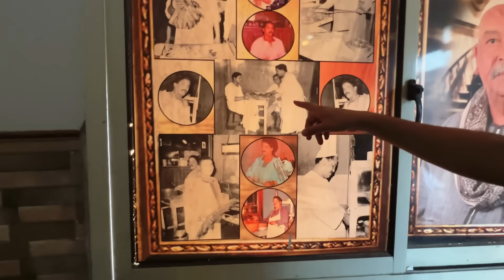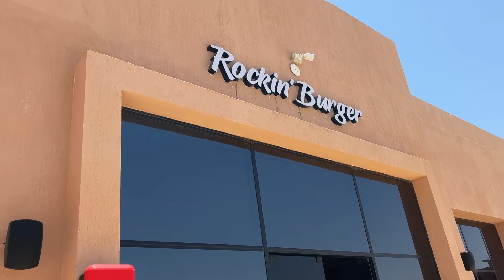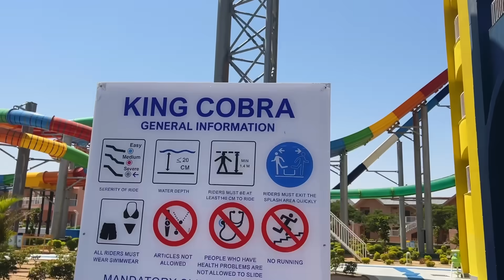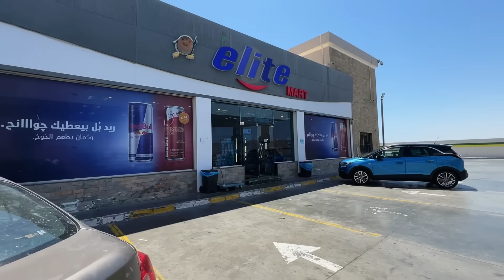أهلي فاجئوني بالاستقبال بعد رحلة الصعيد البرية !!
خلصنا أخيرا رحلة الصعيد البرية، وعلى عكس العادي رحلة العودة كانت ممتعة و متقلش انبساط عن الرحلة كلها، واحنا راجعين عدينا على الغردقة وقضينا هناك يوم كامل، لمن المفاجأة كلها كانت في استقبال أهلي أول لما وصلت وده اللي مكنش متوقع خالص!!

دلوقتي خلاص تقدروا تشوفوا الرحلة كاملة من أول يوم

وأخيرا وصلنا أرض الذهب أسوان، وكانت النهاية الأجمل لرحلة الصعيد، وحضرنا هناك أجمد فرح في مصر !! الفرح الأسواني!!

أنا شريف نبيل - بتاع أكشن، رحالة ومغامر مصري، بنشوف العالم سوا، وبنعيش أخطر تجاربه، خليك فاكر أن دائما لسا في جديد، واحنا هنا عشان نكتشفه سوا

تقدروا تتابعوني هنا